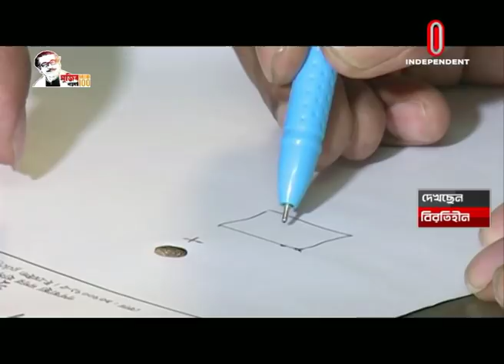১৪ দিনের মধ্যে ১০ হাজার কিট বাজারজাত || Gonoshasthaya